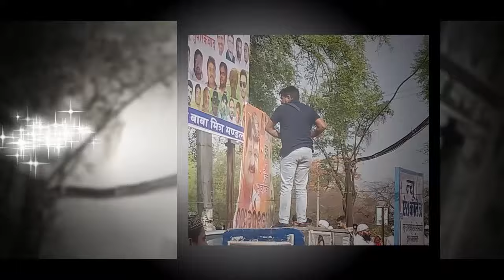Candid Photography Kya he ? What is candid photography ? Dinesh Patidar Photography | How to do ?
› Dinesh-Patidar-Photography-...
candid photography
candid photography meaning

Apps we used in edditing;
  "Picsart"
    "VITA"

› Dinesh-Patidar-Photography-...

  "Picsart"
    "VITA"

› Dinesh-Patidar-Photography-...

› Dinesh-Patidar-Photography-...

  "Picsart"
    "VITA"

› Dinesh-Patidar-Photography-...

› Dinesh-Patidar-Photography-...